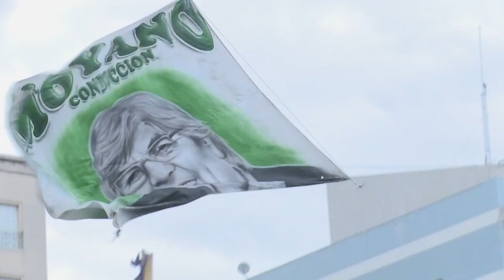Sindicatos protestam na Argentina contra políticas de Macri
Liderados por motoristas de caminhão, cem sindicatos e organizações sociais realizaram uma manifestação gigantesca em Buenos Aires contra o governo de Maurício Macri, a quem acusam de prejudicar os trabalhadores com o ajuste econômico.